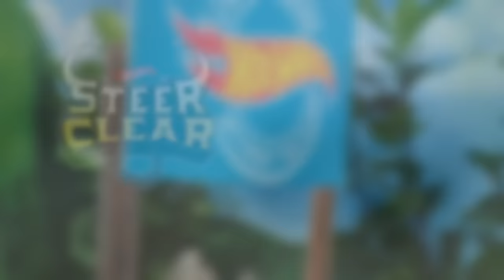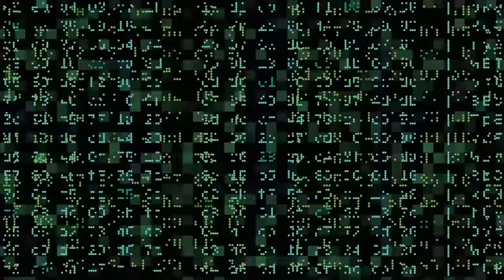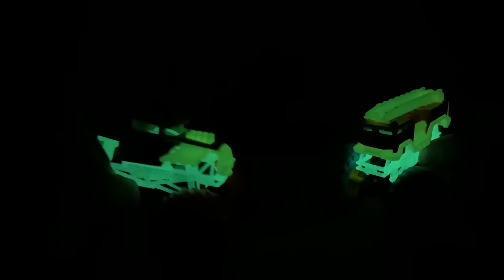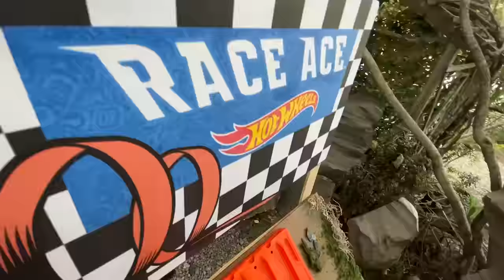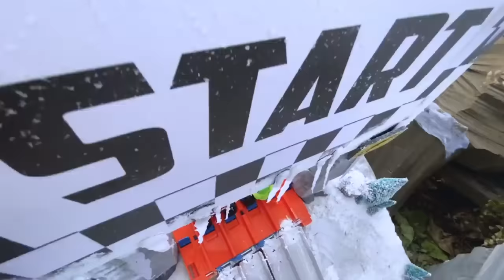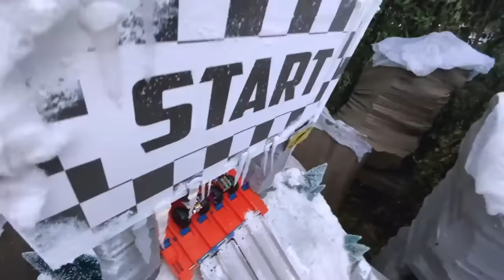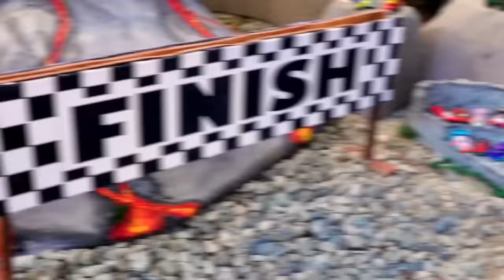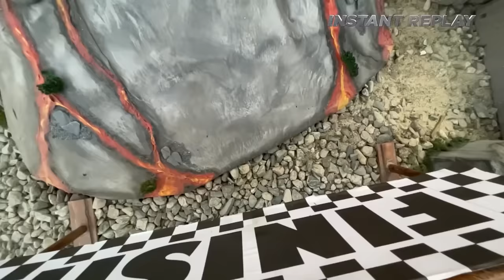Hot Wheels Monster Trucks Face the Titan Crocodile! 😱🐊 - Monster Truck Videos for Kids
The Hot Wheels Monster Trucks are in the grasp of victory! But there is only one thing standing in their way. A MASSIVE TITAN CROCODILE! It’s going to take all the monster trucks to figure out how to get past the giant and muddy creature! Also, which of the Hot Wheels Monster trucks have what it takes to compete in Tiger Shark’s Tank Smash?! Volcanic explosions, intense smashing and crashing, and so much more in these incredibly epic episodes of Hot Wheels Monster Trucks! Don’t miss out!